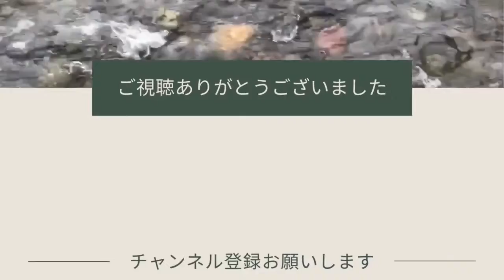映画『シン・エヴァンゲリオン劇場版』見てきました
今話題の映画『シン・エヴァンゲリオン劇場版』を観てきました。
長く壮大に描かれた物語の中で感じ取ったもの。
それは…

人としての在り方という観点から感じたことを話してみました。

映画に興味のない方もぜひご覧ください。

☆個別お悩み相談はline公式アカウントで受付中☆

|片岡伸英プロフィール|

1969年京都生まれ
2010年、自身の過敏性腸症候群・パニック障害・うつ状態の経験から「もう誰もこんなつらい思いしてほしくない！」と一念発起、セラピストとして起業。

３人の子どもたちの子育てもほぼ終了、気ままに「自分」と付き合っています＾＾